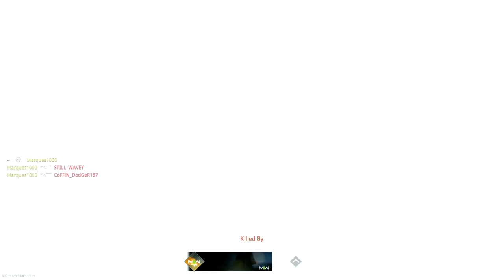MARQUES1000 PRIMEIRO JOGO MODERN WARFARE 2 BETA - 23Kills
Para começar parece bem, o que tão a achar ? Faço algo com os pequenos clips de snip que consegui ? se o gameplay surpreendeu não te esqueças de like !
add nas redes
0